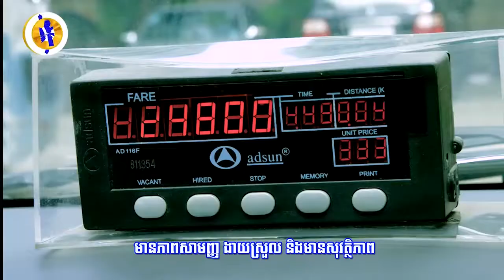ទីបំផុតជនភៀស​ខ្លួនស៊ីរីជិត១.៥លាននាក់ បានត្រឡប់​ទៅប្រទេស​កំណើតវិញ ...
ទីបំផុតជនភៀស​ខ្លួនស៊ីរីជិត១.៥លាននាក់ បានត្រឡប់​ទៅប្រទេស​កំណើតវិញ ក្រោយ​សង្គ្រាម​បញ្ចប់នៅតំបន់​មួយ​ចំនួន! (រាយការណ៍ព័ត៌មានដោយកញ្ញា សំ ស្រីនីត​ និងកញ្ញា​ យ៉ង់ សក្គុណា​, ទូរទស្សន៍ Fresh News )